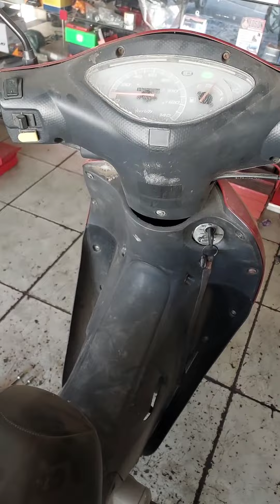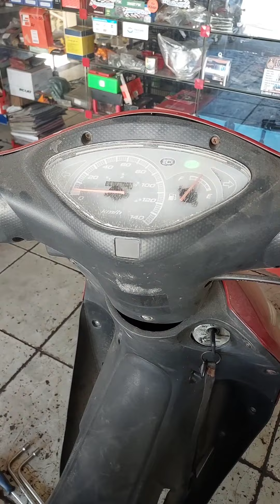biz 125 difícil de funcionar veja oque era assista até o final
biz 125 com dificuldade extrema de funcionar veja oque era neste vídeo e aprenda como fazer a troca e solucionar o problema.